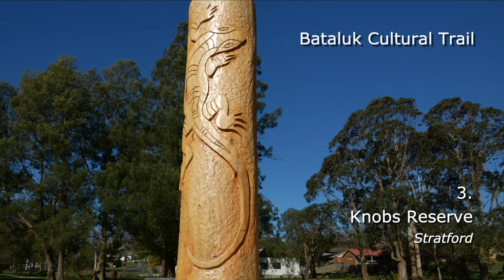'Art from the Air', Dr Aunty Eileen Harrison (artist and Kurnai Elder) is filmed by Darryl Whitaker.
Art from the Air (an indigenous garden) inspired by the work of artist Dr Aunty Eileen Harrison, Kurnai Elder.  In Collaboration with the Rotary Club of Warragul and the Baw Baw Shire Council.  Filmed and edited by Darryl Whitaker.  Words below by Kerrie Warren:

Dr. Aunty Eileen Harrison’s painting not only inspires a visual journey across the canvas but provides us with a soulful map of an actual place which invites us to step inside and physically wander along the interconnecting pathways and immerse ourselves in her story.
The painting design simulates a view from above and a beholder might easily imagine they have taken flight and found themselves gliding above this painted landscape like an eagle – Bunjil.  From this imagined perspective, looking downwards from above we can clearly see six pulsating pathways that stretch right across the canvas from corner to corner, from top to bottom.  Each outlined and decorated with the artist’s own distinct style of patterning and defined line.  On the ground, in Rotary Park Warragul, we are welcome to stop and explore these pathways and experience Eileen’s unique patterning and artistic style visually represented by plantations of indigenous flora which include a selection of grasses, shrubs and trees.
The artist guides us through her work into a special place, an indigenous garden ‘Art from the Air’.  Here all things connect – the past, the present and the future.  Circles symbolise stages of personal growth, much like the rings of a tree.  Inner circles represent Elders who pass on knowledge to guide future generations, providing solidity in their wisdom.  The sun Wurrin and the moon Nerran are accompanied by three stars and their brilliant display is reflected on both sides of the canvas and represented in the garden design created by Prue Metcalfe.  We might wonder for a moment which way is up and which is down and be reminded that the universe is neither up nor down, and that we all play a part within it.  In Aunty Eileen’s painting and overall artistic concept there is a strong sense of composition and balance, repeated symbolism on opposite sides evoke a visual echo and summon ideas of reflection / self-reflection.
Various points of entry are offered, as in life we each take our own path.  For a time, we walk amongst nature and follow the footsteps of ancestors, the footsteps of all creatures.  In the garden we will find tracks – possum, wombat, emu, kangaroo, goanna, and platypus.  Representation of indigenous Fauna which once made their home here.  There is a strong sense of being drawn into the centre, into the middle of the painting, into the middle of the garden.  Dr Aunty Eileen Harrison speaks of the middle, the centre point as symbolising a learning process which leads to knowledge.  Maybe this explains why we feel drawn to meet here?  There is much to learn.  Surrounding outer rings symbolise ‘celebration’ which flows on after initiation, and here we are brought to six totems created by chainsaw sculptor Paul Stafford under the artistic guidance of Aunty Eileen.
In the painting, the background ochre colours represent country, and we are reminded of Australia’s first peoples who have walked along similar pathways for thousands of years.  Here in Rotary Park Warragul, we pay respect to the Kurnai people, the traditional owners, and custodians of Gippsland.  There are no straight lines - here we move this way and that way with the movement of the land beneath our feet.
In this garden, as in the painting, Dr Aunty Eileen Harrison has inspired numerous meeting places which invite us to stop, to sit, to connect and re-connect, to experience this special place together.  The artist has laid out a plan for the mind’s eye and has inspired an evolving concept for us all to take part in, to learn together and enjoy.  From up above, looking down like Bunjil we see ourselves in this special garden, within ‘this place’ together.

Visit the garden ‘Art from the Air’ at Rotary Park, Latrobe Street Warragul.

For more information about this project, please feel welcome to contact the Rotary Club of Warragul or the Baw Baw Shire Council.